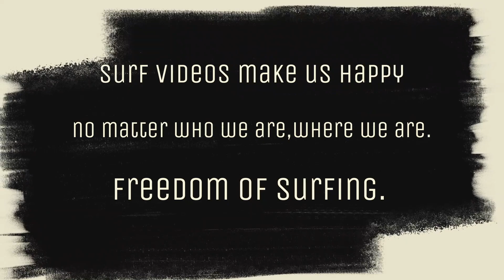千葉サーフィン｜始まるオリンピックサーフィン会場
surfers surfing japan プロサーファーのスポンサー希望の企業様は、お問合せ下さい。
弊社が、プロサーファーとの詳細を交渉いたします。
【フラットパークフィルムチャンネル情報】
＝SNS＝
＝運営会社＝
ご不明な点がございましたら